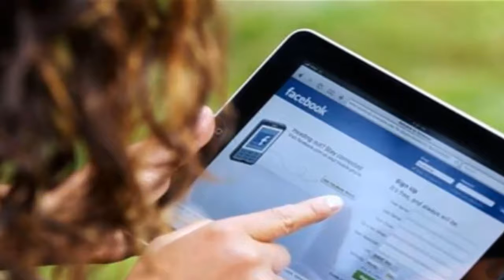দেখুন ফেসবুকে চ্যাটিংয়ে ব্যস্ত মা, বাথটাবে মৃত্যু সন্তানের!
মা ফেসবুকে ব্যস্ত। ভুলেই গিয়েছিলেন বাথটাবে আট মাসের শিশুকন্যাকে গোসল করতে বসিয়ে এসেছেন। যখন মনে পড়ল, ততক্ষণে যা হওয়ার হয়ে গেছে। বাথটাবের পানি দম আটকে মৃত্যু হয়েছে মেয়ের। ওই নারীর নাম চেয়েনি সামার স্টাকি। ঘটনাটি ঘটেছে যুক্তরাষ্ট্রের টেক্সাসে।

মৃত্যুর পর তদন্তকারী অফিসারদের তিনি জানিয়েছেন, কয়েক মিনিট মাত্র বাথটাবের কল চালিয়ে রেখেছিলেন তিনি। জোরে টিভি চলছিল একদিকে, অন্যদিকে অপর সন্তানের খেয়াল রাখছিলেন তিনি। এর মাঝে বাথটবের কথা ভুলে গিয়েছিলেন।